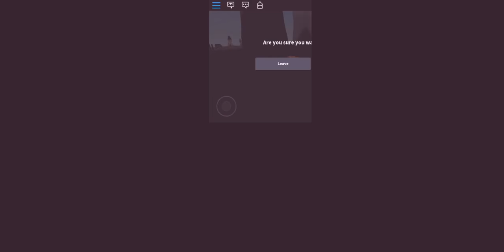NUKE ATTACK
LETS SEE IF U CAN BE A GOD. ROBLOX NUKES